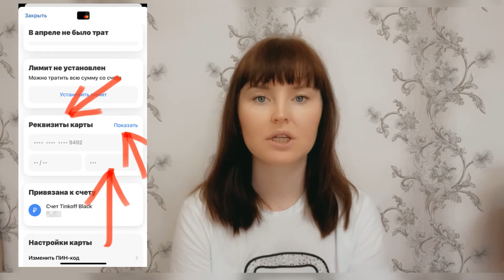Как узнать CVC код карты Тинькофф? Где его посмотреть?